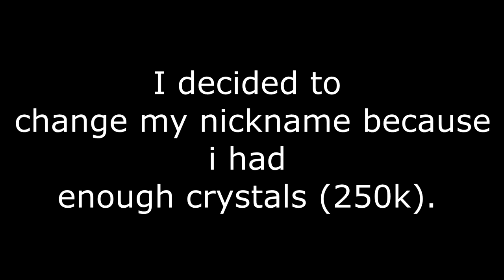Tanki Online - New nickname + Fire M2 alteration gameplay